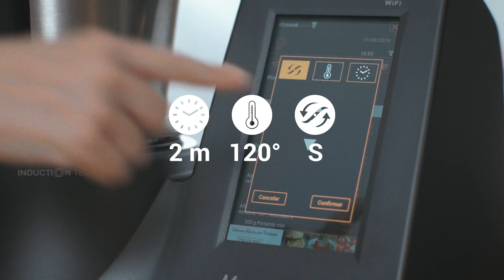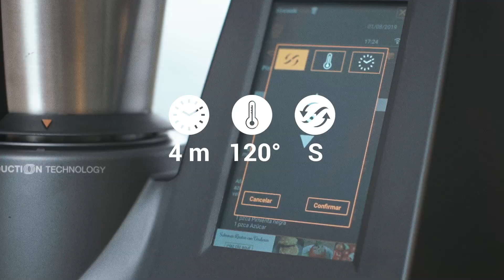Pisto con Mycook Touch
Una clásica receta de nuestra gastronomía popular que puedes preparar fácilmente con tu robot Mycook y sin ensuciar nada la cocina. Solo tienes que elegir si te gusta encontrar los trozos de verduras más grandes o más pequeños. Y seguro que encuentras un montón de platos para servirlo como guarnición.